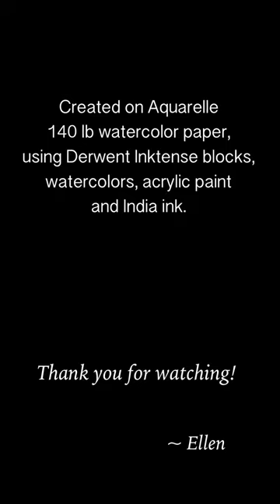Painting a lion using acrylics, watercolor and Inktense sticks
See all of my Spirit Animal paintings from my 2015 series Power Animals of the Planet on Etsy and Facebook: